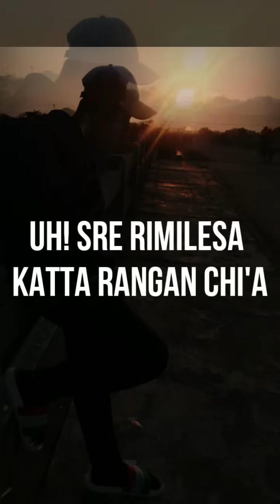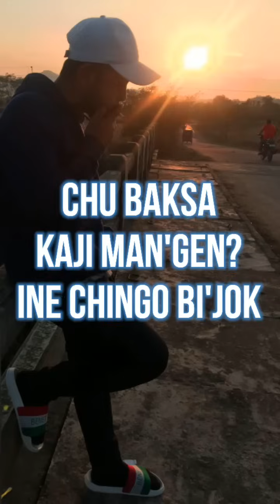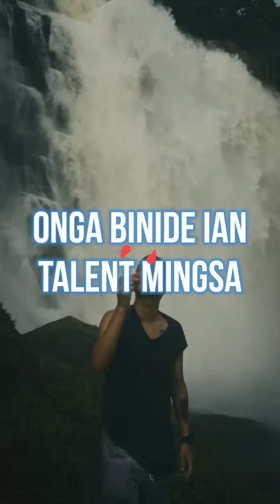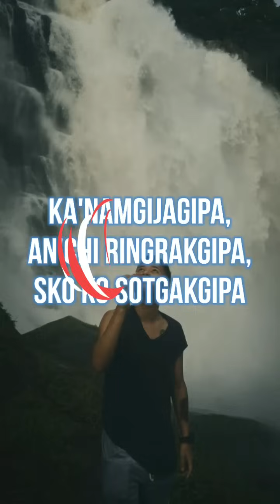SIMSANG WARI- JJ//RC Rabie Chekam //Mc Static//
Song=SIMSANG WARI

Beat Prod=Hyprotrix (Yorick Marak) Drop (Ennio Marak)

Prod=(Isaia Marak)

Artist=RC//JJ//MC Static (Momin Brother's

Lyrics=RC//JJ//MC static

Thank you so much to crack gang ❤

So thank you all  to support us and showing some Love for us ❤ keep supporting keep listening our song and keep watching music Lyric video  )

@Copyright reserve

Kasara ripengrang ma'a pa'arang nasimang sakanti sakprakon gisik katong gimikchi mittela nasimangni support kanina kadonganiko onanina  mikkangchiba apsan daken kangkuchina molmola chinga mingni gitko nasimangna taraken upload ka'aha  anga chanchia nasong namnika uadake nasimang ea git mingnichi ansengataichina

Mittela sakantikon